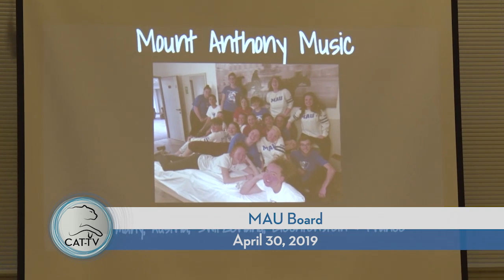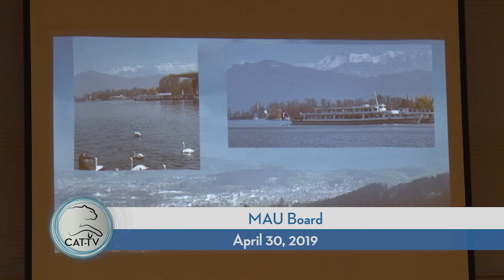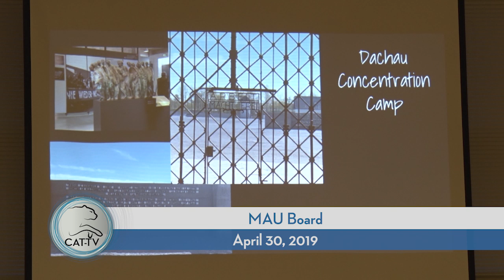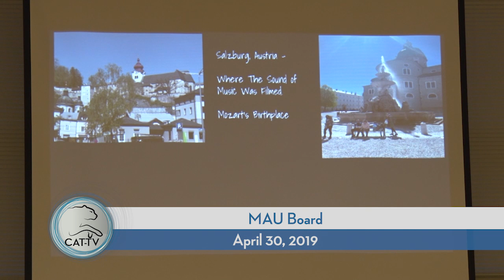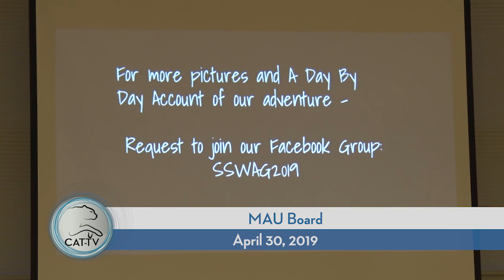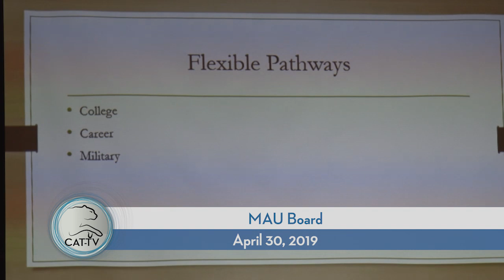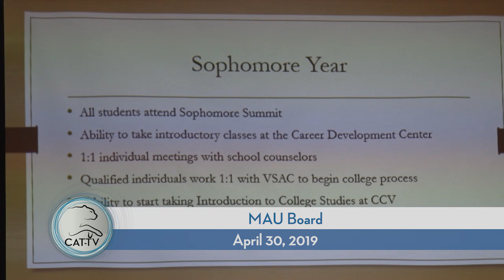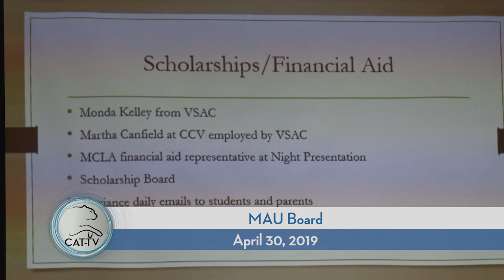MAU Board - 4/29/19